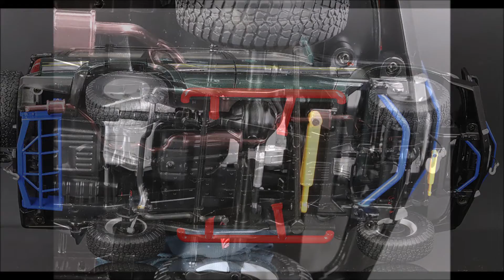1/18 DIECAST / LAND CRUISER80 / LC80 / 켕파이 / NZG / TOYOTA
1/18 DIECAST / LAND CRUISER80 / LC80 / 켕파이 / NZG / TOYOTA